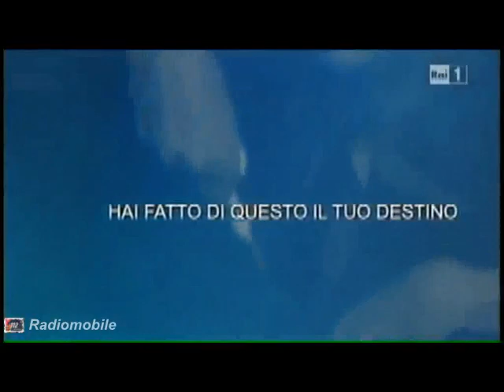Elisa - Perdono ...(HQ)